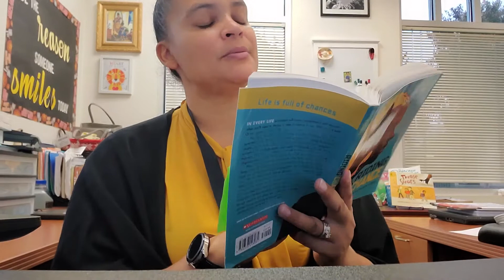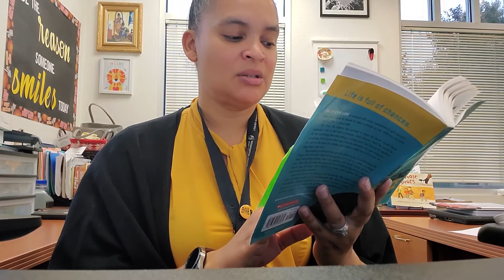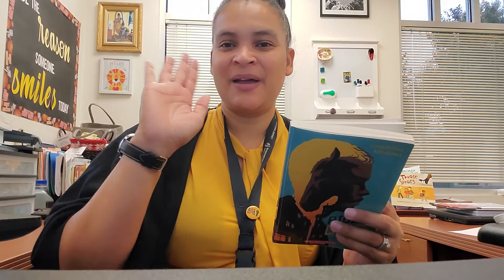Reading with Principal Rabb-Patterson, October 1, 2020 "Riding Chance", Ch.23, by Christine Kendall